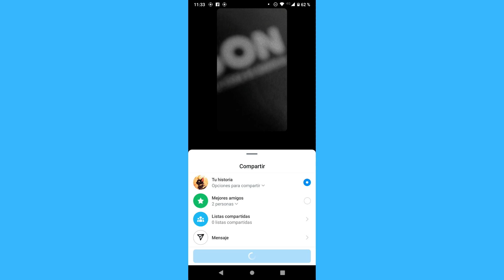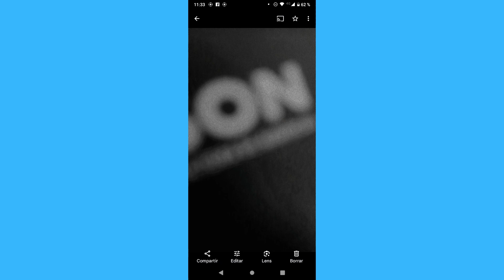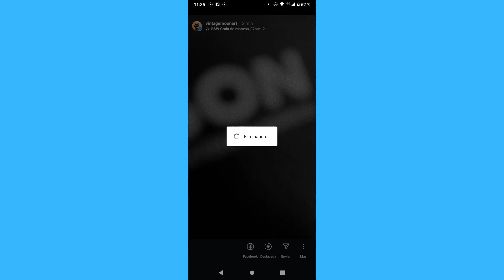Como ocultar el nombre del efecto en mi historia de Instagram (2024)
Como ocultar el nombre del efecto en mi historia de Instagram